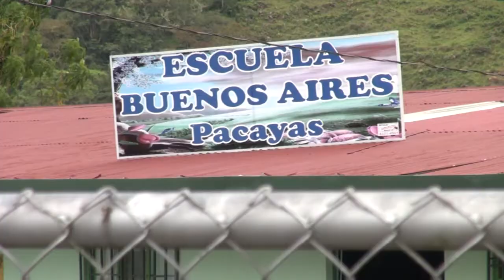Escuela Buenos Aires continua clases después de eventos del volcán (Nov 27/14).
Contacto 60 Micronoticias
Aunque la escuela de Buenos Aires está en el primer anillo de seguridad del volcán Turrialba, hoy continua sus clases con normalidad.